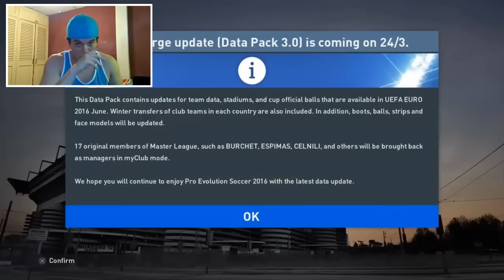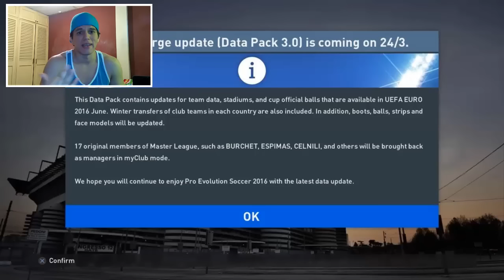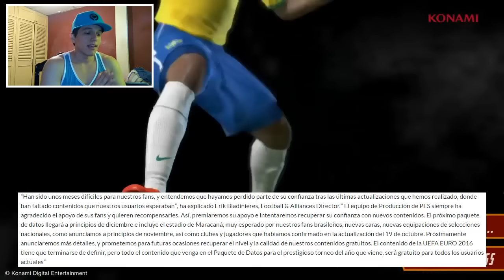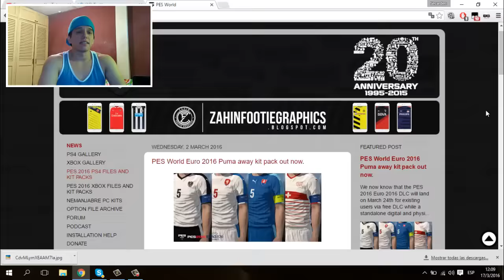DLC 3.0 + Todo lo que debes saber de la EURO 2016 antes de que salga! | PES2016.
* Nuevo Video! DLC 3.0 + Todo lo que debes saber de la UEFA EURO 2016 antes de que salga! | PES2016. Enjoy!

AQUI CIERRA